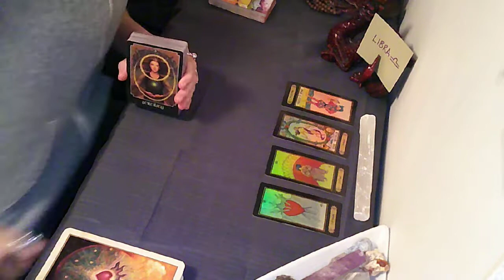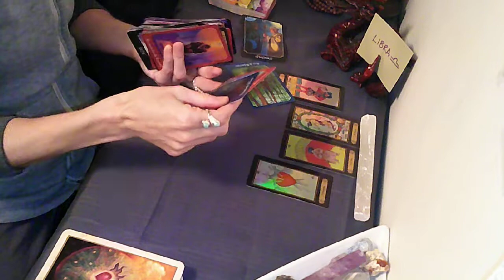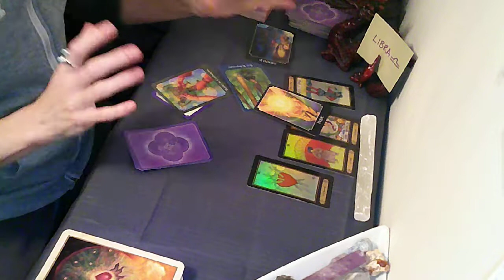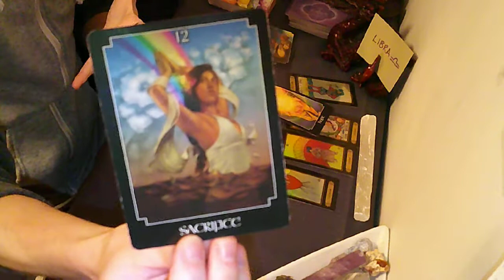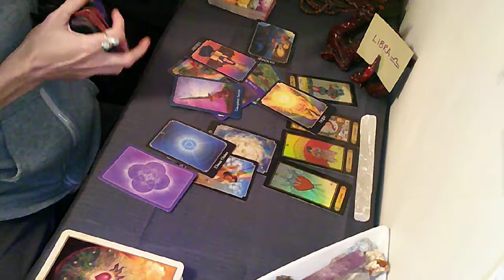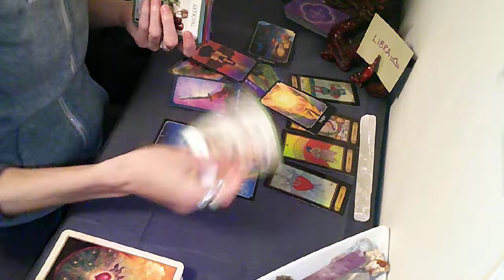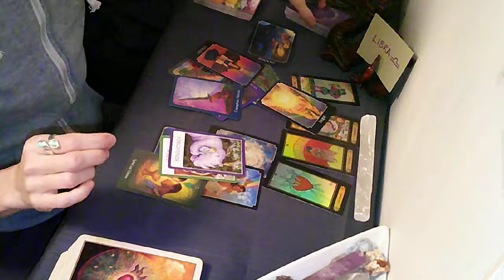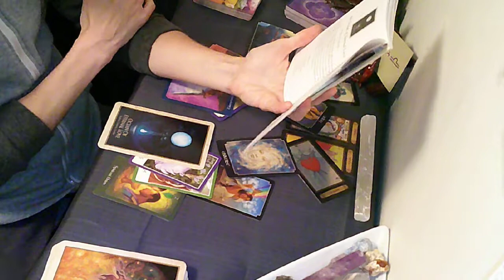LIBRA *BONUS* June | Feeling like you missed out on this... did you?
I want to spread the word to all those soul searching for deeper answers, how spirit can help them, in relationships, in career and in life.
We all deserve healing and happiness, and my goal is, with the help of my angels and guides and intuition to get you there.

I may be unique as I have vast training in sub-conscious work through meditation, breathwork, NLP, Hypnotherapy among may others. I try to give not only the lesson from spirit, but practical activities that can help you achieve your goals.

Let get healing for a better tomorrow!

If you are interested in a personal reading or coaching advice you can inquire at: